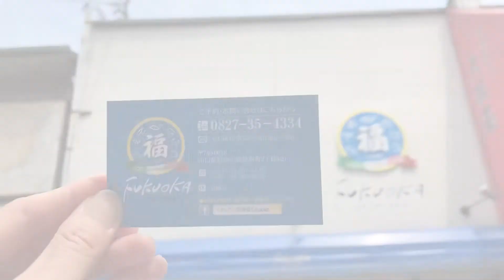イタリアン居酒屋 FUKUOKA(福岡）山口県の岩国駅の近く！パスタやピザが最高に美味い！超～おススメのお店！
本格イタリアンをお手軽に食べれるお店です。
ランチの時間もお客さんが多いです。。
夜のディナーも最高のひと時を楽しめるお店です。

今日は「イタリアン居酒屋　FUKUOKA(福岡）山口県の岩国駅の近く！パスタやピザが最高に美味い！超～おススメのお店！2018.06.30」です！

【メッセージ】

umarepo00＠yahoo.co.jp